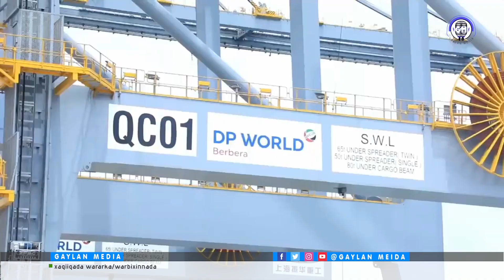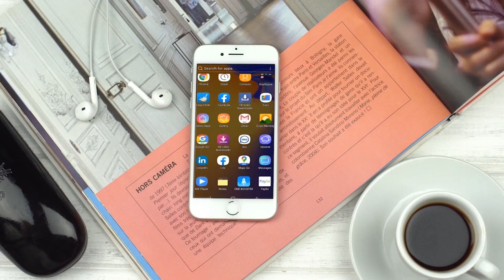Duulaanka Canfarta ee Galbeed-ka SITI, Ujeedada & Imtixaan dul-hoganaya Hoggamiyayaasha Soomali-weyn